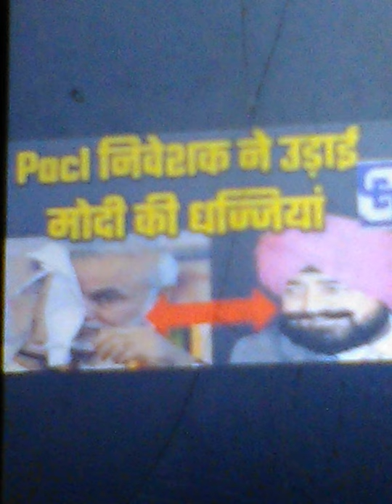Pacl india limited,Pacl india limited latest news 2019,Pacl india limited news today,Pacl good news